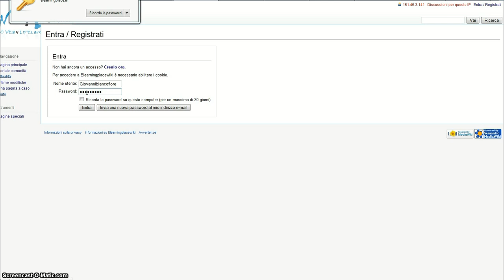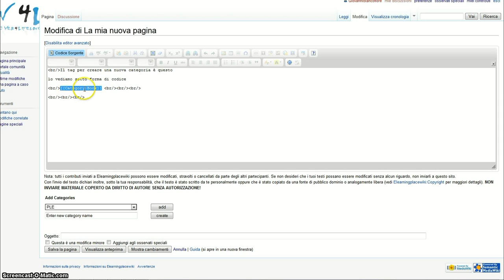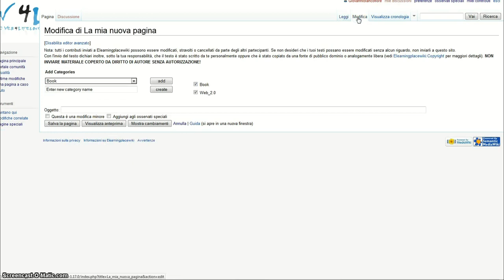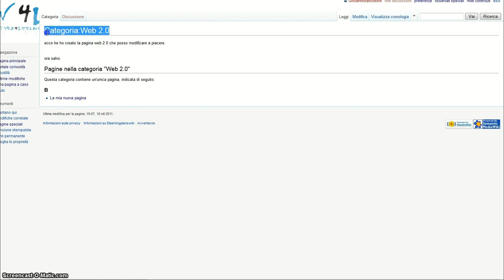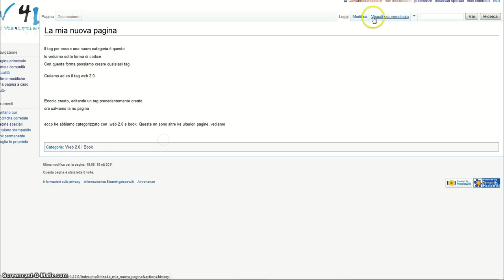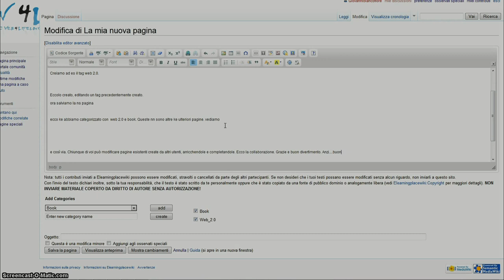Tagging SSW4LL cooperative work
A simple "how to"  video tutorials about  tagging pages with semantic media wiki, in SSW4LL 2011.